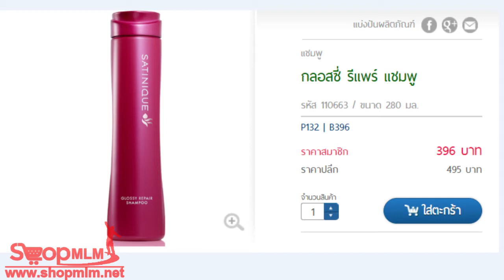กลอสซี่ รีแพร์ แชมพู